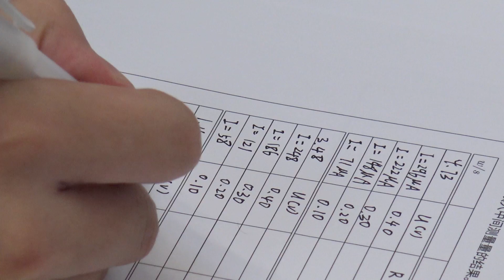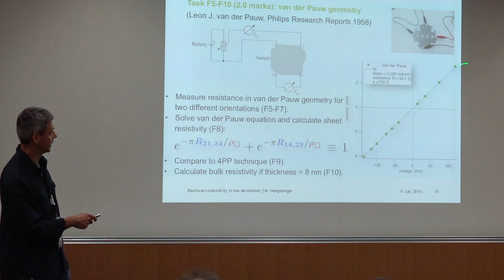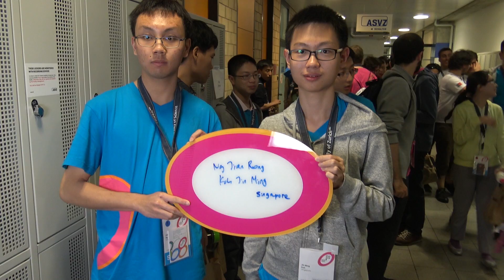IPHO 2016 Day4 Tuesday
Experimental Exams / Discover Zurich